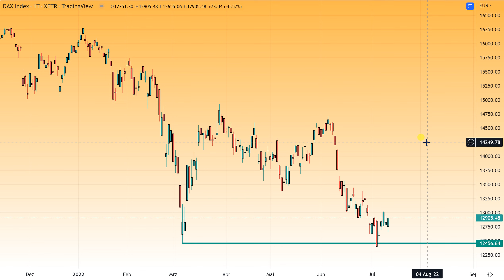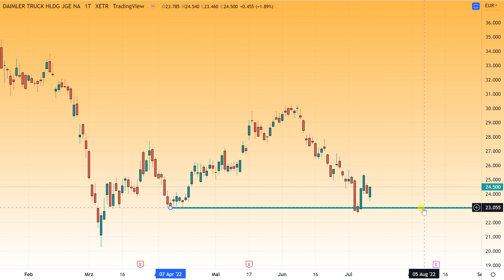DAX40 - Der Turnaround Tuesday für die Bullen!